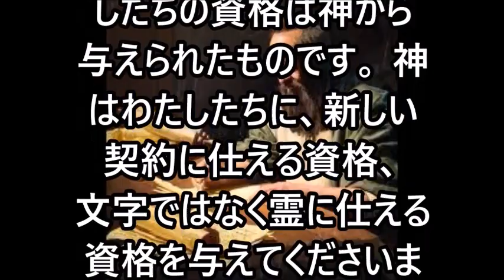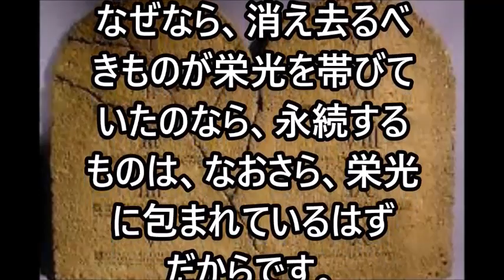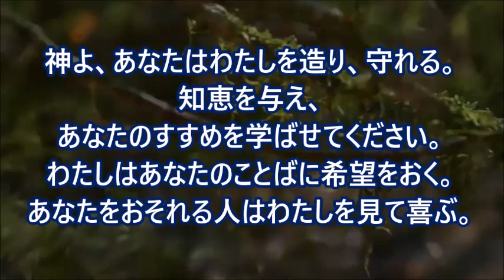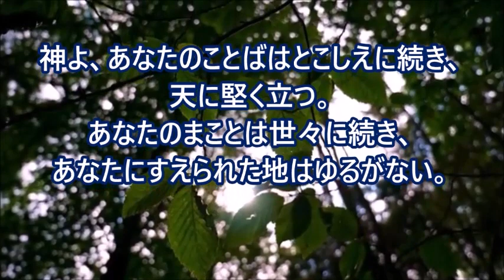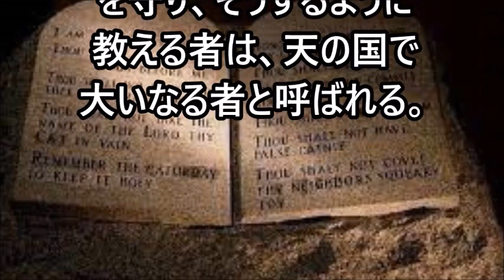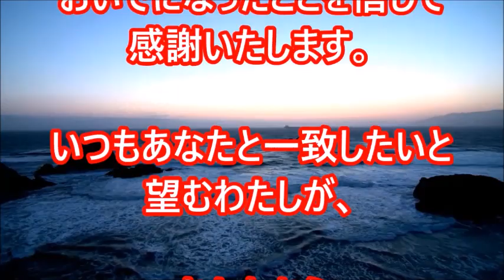ミサの歌と朗読、2023.6.14 (水)